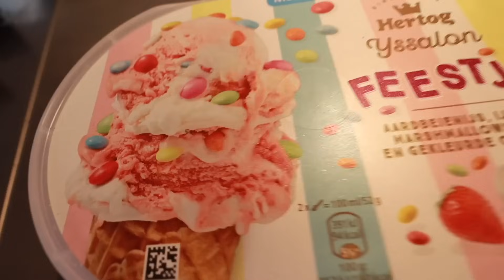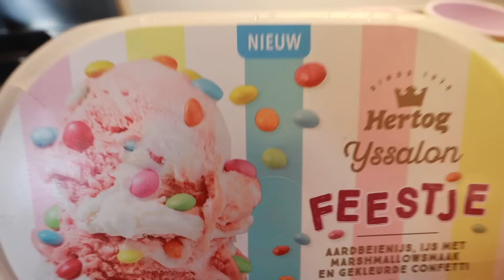سوينا اكبر خيمة في العالم ⛺️ وعشنا فيها يوم كامل 😍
بفيديو اليوم سوينا اكبر خيمة واثثناها وعشنا فيها يوم كامل